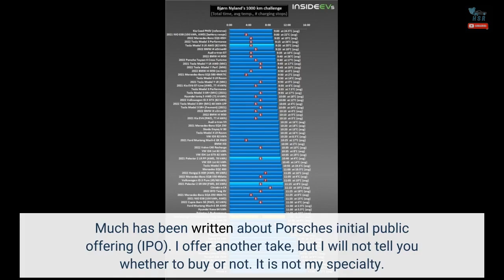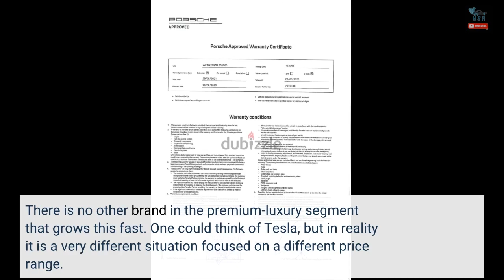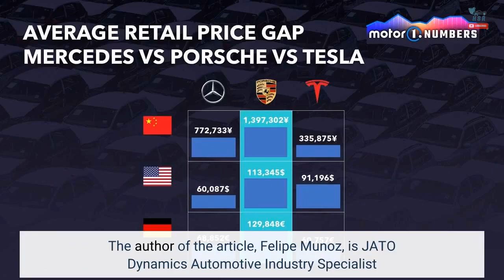The Facts And Numbers Behind Porsche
Much has been written about Porsche's initial public offering (IPO). I offer another take, but I will not tell you whether to buy or not. It is not my specialty. What I am going to tell you is an automotive success story seldom mentioned anywhere else. And that story is the basis for a good benchmark in the industry. Porsche has traditionally been associated with the 911. The brand has been selling this sports car since 1964 and while it continues to be an icon, many things have happened within the company. In addition to the well-known soap opera of ownership with Volkswagen, Porsche has achieved important milestones in the last 20 years. It is around this time that the brand finally became a major global player and not just a niche car manufacturer. From 50 To 300 In 20 Years Twenty years may seem like an eternity in the automotive industry, but not when it comes to a sports car brand like Porsche. The German company managed to go from sales of around 50,000 units per year in 1999 to just over 300,000 units in 2021. Their global volume dropped only twice between 2002 and 2021: in 2008, when the financial crisis hit the American economy and in 2020, when the pandemic forced the closure of dealerships. There is no other brand in the premium-luxury segment that grows this fast. One could think of Tesla, but in reality it is a very different situation focused on a different price range. Data from JATO indicates that the average price of a Porsche in Germany is 114 percent higher than the average price of a Tesla. In China, the gap grows to 316 percent, while in the US the German car is 24 percent more expensive than the US electric car. The reader may also recall the successful career of other German premium brands. They too have seen strong increases in recent years, but, as is the case with Tesla, they are not direct rivals of Porsche. For example, the average retail price of Porsches sold in Germany through the first half of 2022 was 129,848 euros, compared to 68,862 euros for Mercedes-Benz. That's 89 percent higher. The same price gap exists in the United States, and in China, it's 81 percent. In The Right Position Porsche is arguably the only carmaker that positions itself between traditional premium brands and super luxury / super car brands. With a few exceptions, its cars are not direct rivals to sedans from Mercedes, BMW, or Audi. At the same time, they do not compete with Rolls-Royce or the luxury supercars of Ferrari. Maserati could be the other case, but with opposite commercial results. This positioning allows Porsche to be arguably the strongest brand in the Volkswagen group. It is an aspirational and exclusive brand, but without being a niche brand. Porsche's unique positioning is also the perfect scenario for electrification innovation without having to deal with price problems and without damaging the image of a supercar brand, as is the case for example at Ferrari. The brand's customers are not as sensitive to the cost of electrification as those of Audi, BMW and Mercedes and, at the same time, they are not as addicted to gasoline as Ferrari's customers. This makes it easy to switch from petrol to electric, and the Taycan is the best example of this. It sells quite well and hasn't damaged the brand image. The author of the article, Felipe Munoz, is JATO Dynamics Automotive Industry Specialist